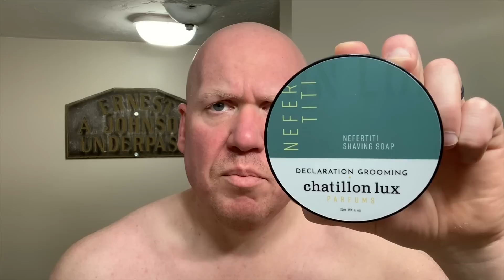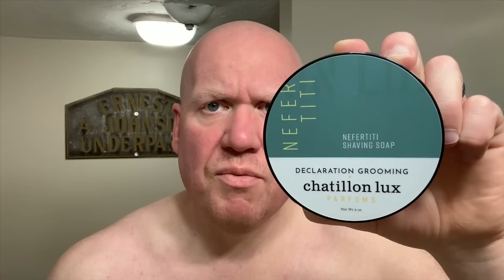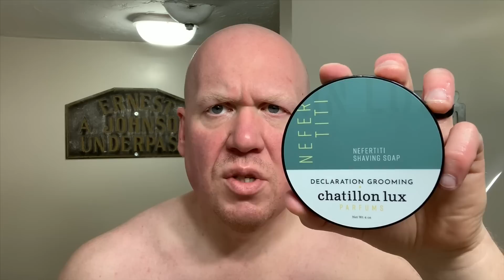Declaration Grooming Nefertiti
Declaration Grooming continues to be one of the most popular artisans in wet shaving, featuring amazing soap, aftershave and cologne offerings as well as highly sought after hand tied badger brushes. This one man band is based out of Morenci, MI and is highly passionate about every single aspect of running this successful small business. Declaration Grooming is available for purchase direct from their website and also stockists such as Maggard Razors West Coast Shaving Top of the Chain and The Stray Whisker Big thanks to @bravoure (u/Tonality) for letting me borrow this set.

Nefertiti is masterful blend of honey, orchid leaf, jasmine, kyphi incense, jazz cigarette, immortelle absolute, oud, vetiver and musk. This fragrance opens sweet and floral to my nose before drying down with smells of incense and musk atop a base of oud and smoky vetiver. This collaboration scent with Chatillon Lux highlights Shaw Maher’s deep understanding of perfumery. I enjoy this scent quite a bit and Mrs. Ruds of course does not approve. The floral and musk make her grimace. Strength of scent is mid-strong out of the container and remains that way for the entire shave. This scent is too unique in the wet shaving space to offer any viable comparisons.

Declaration’s Icarus soap base is truly amazing. This base is immediately in the driver seat as a contender to be a consensus favorite performing soap base. This soap base is firm and care must be taking to load the brush. The base demands to be fed water. When properly dialed in, the lather is both voluminous and dense, similar to sour cream with a radiant sheen. The slickness of this soap base, including residual slickness is elite level. The post shave is also absolutely elite and among the most luxurious post shave feelings available. The ingredients in the soap base are:  Stearic Acid, Water, Castor Oil, Avocado Oil, Vegetable Glycerin, Mango Seed Butter, Potassium Hydroxide, Sodium Hydroxide, Fragrance, Bison Tallow, Lamb Tallow, Colloidal Oatmeal, Goat's Milk, Lanolin, Bentonite Clay, Tocopheryl Acetate, Hippophae Rhamnoides (Sea Buckthorn) Fruit Extract, Salix Alba L. (White Willow) Bark Extract, Vitis Vinifera (Grape) Seed Extract, Tetrasodium EDTA, Tussah Silk. The ShaveScore for Icarus is a 96. Given this rating this soap base performs similarly to both Ariana & Evans and Wholly Kaw Bufala.